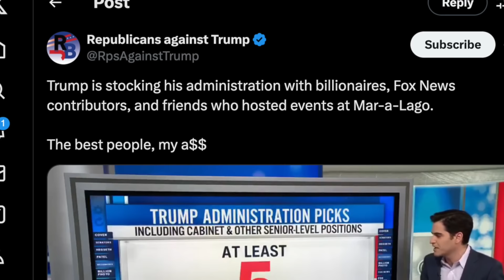Senate Judiciary CHIEF Drops UNEXPECTED BOMBSHELL On Trump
The Chairman of the Senate Judiciary Committee, Richard Blumenthal, just ruined Donald Trump’s Thursday night with an unexpected announcement. Sorry, Donnie!